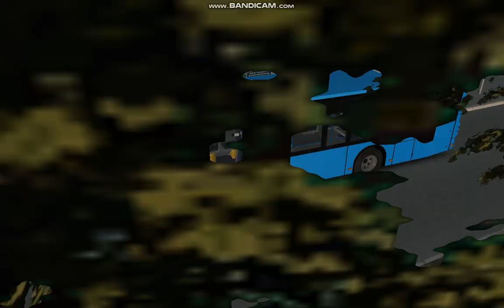OMSI 2｜Dél-Pest 4.0.1｜183 Szarvas Csárda tér｜MB Conecto NextGen solo｜BKK FUTÁR｜v5.0 (WIP)